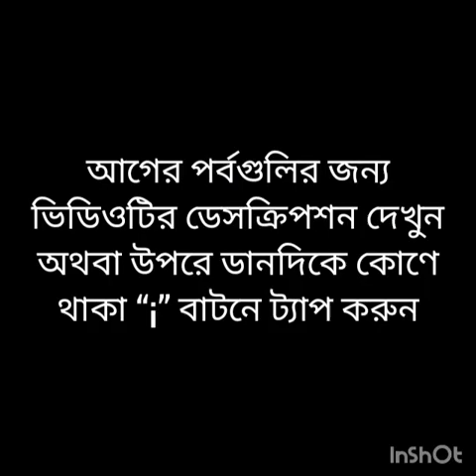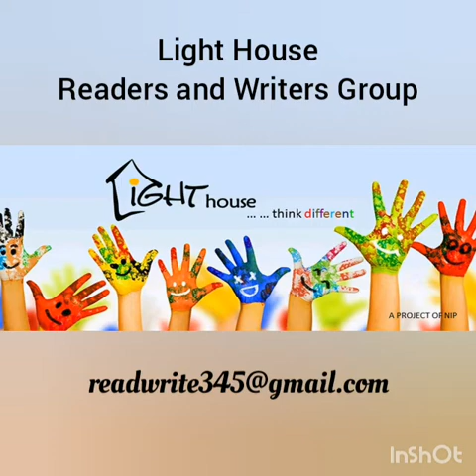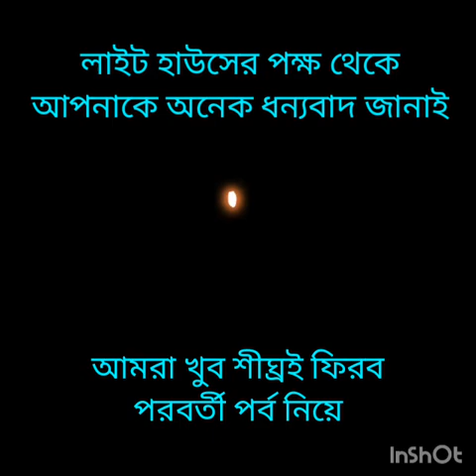আট ঘাটের জল | চতুর্দশ পর্ব | নীরেন্দ্রনাথ চক্রবর্তী | পাঠ করেছেন সুকল্যাণ বসু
প্রকাশক : বিকাশ গ্রন্থ ভবন
প্রথম প্রকাশ: বইমেলা ১৯৯৩
পাঠ করেছেন: সুকল্যাণ বসু
Vedio Editor: Rana

Light House Think Different